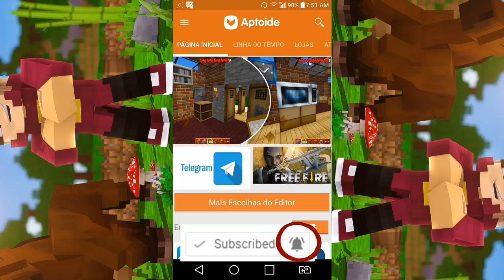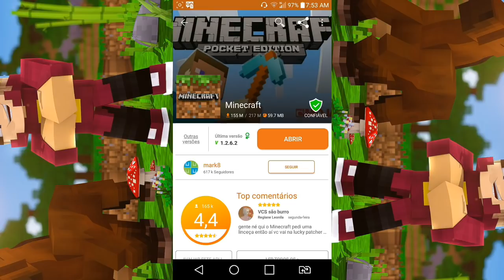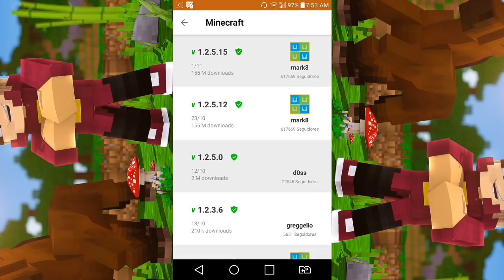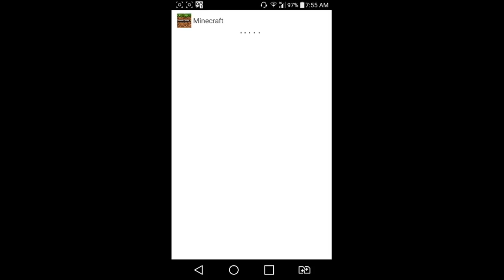A MOJANG TIROU A VERIFICAÇÃO DE LICENÇA DO MINECRAFT PE !!? (Finalmente)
► Curtiu? Clique no Gosteii

◆ Siga-me!

VIDEOS TODOS OS DIAS:
‹ 16:00 ›

Créditos: GabrielGamer

 ► Conteúdos:

Minecraft PE 1.2 | baixar novas atualizações do minecraft pe 1.2 | Texturas shaders para mcpe | nova versão épica do minecraft pe | Mods for minecraft pe 1.2 | addons para minecraft pe 1.2 | mapas incriveis para minecraft pe 1.2 | jogando skywars no minecraft pe | minigames para jogar com os amigos no mcpe | serie survival no minecraft pe | minecraft pe factions quantum | chuck mcpe | esconde esconde no mcpe 1.2 | batalha pvp no minecraft pe 1.2 | noticias do minecraft pe 1.2